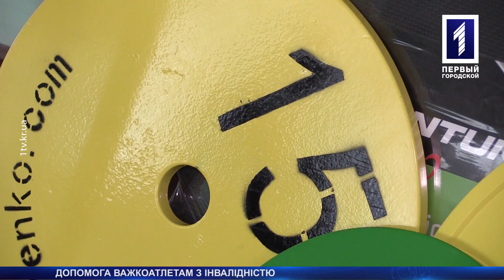Допомога від нардепа Усова спортсменам із інвалідністю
До турніру за кубок України готові. Криворізький нардеп Костянтин Усов допоміг придбати пауерліфтерам із інвалідністю новеньке обладнання. Зараз важкоатлети з «Олімпу» посилено готуються до змагань і вже в серпні представлятимуть Кривий Ріг на державному рівні. Спортсменам бракувало ваги та знаряддя, за допомогою звернулися до свого друга та товариша – парламентаря. Натомість керівництво спортклубу підготувало зворушливий лист у віршах із подякою нардепові. Детальніше у сюжеті Олега Єрмолінського.